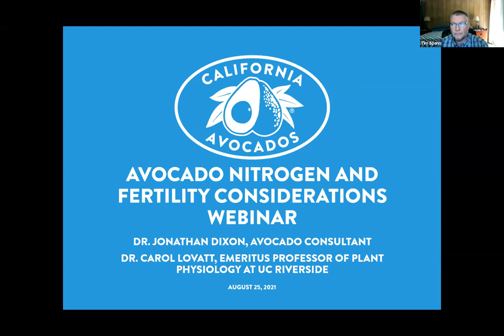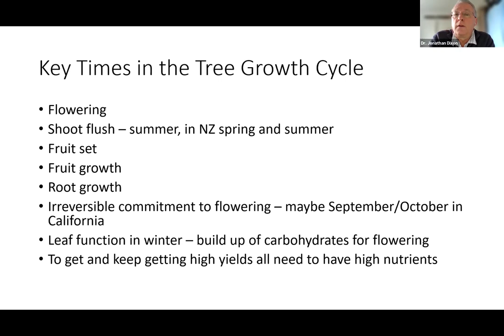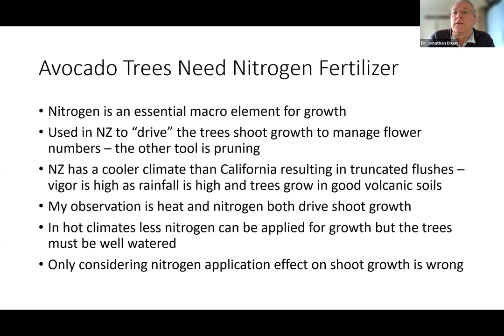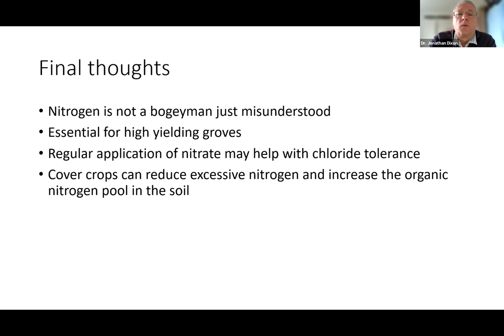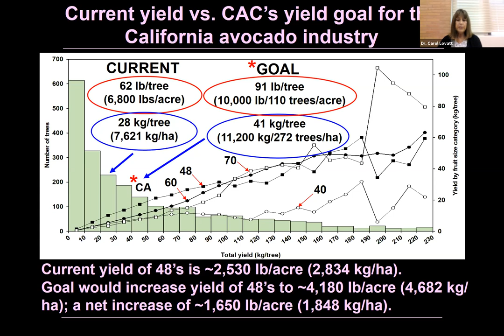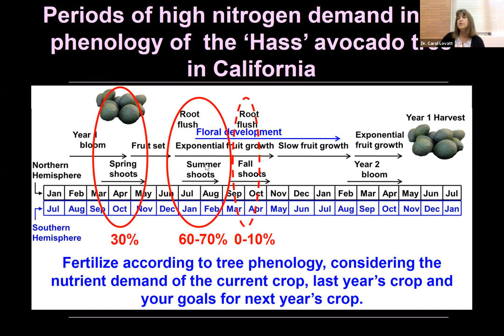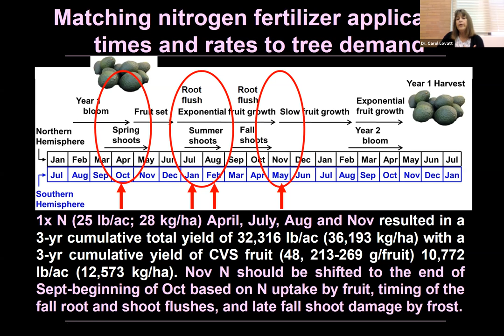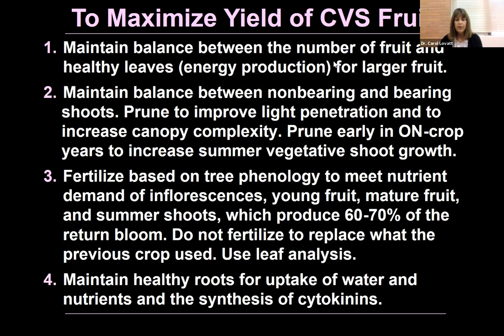Avocado Nitrogen and Fertility Considerations Webinar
Dr. Jonathan Dixon, avocado consultant, will share information on fertilizer recommendations for avocados in New Zealand. Jonathan will discuss how new regulations on nitrogen limits for agriculture in New Zealand, are affecting avocado nitrogen usage and impacting grower reporting requirements. Dr. Carol Lovatt, Emeritus Professor of Plant Physiology at UC Riverside, will share her knowledge from 30 years of avocado nutrition research in California. She will cover nitrogen application timing and amounts for maximum productivity in California avocado groves.